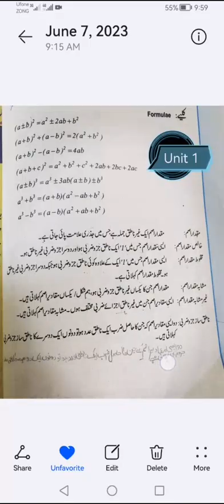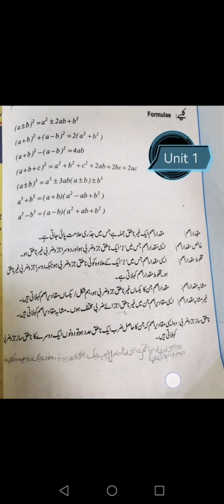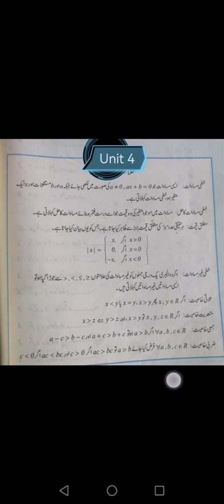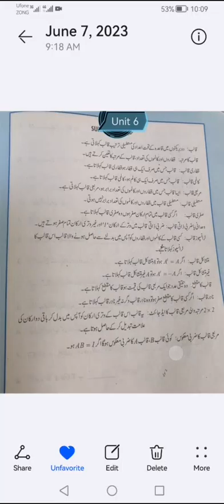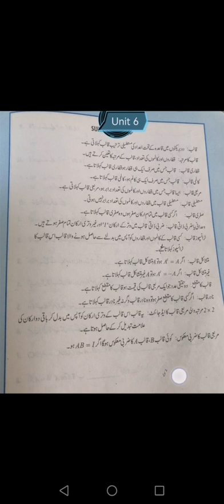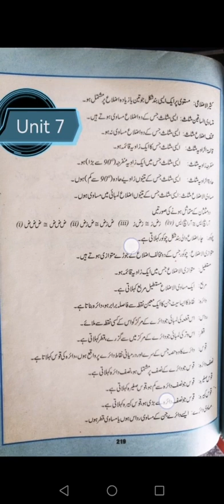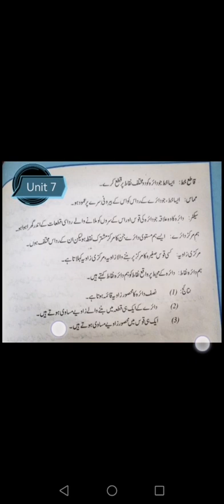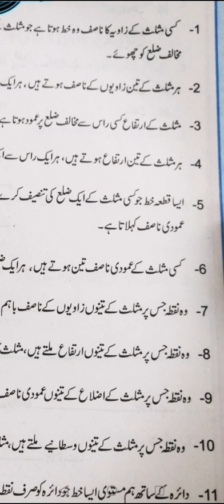General Mathematics Class 10th Definition urdu medium | Unit 1 to 9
General Mathematics
Class 10th
Definition
Urdu Medium
Unit 1 to 9